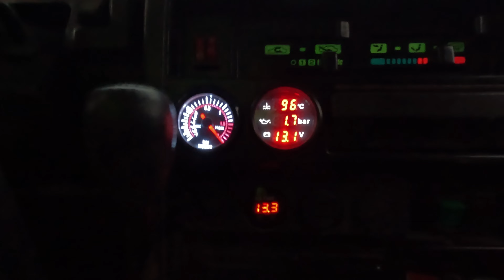4x4 New Year's Off-Road Adventure in Utena ❄️ | Snow, Breaking Ice, Mud, and Extreme Action! 🚙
Join us on an unforgettable 4x4 New Year's off-road adventure in Utena, Lithuania, where the thrill of extreme action meets the serenity of winter landscapes! In this adrenaline-packed video, we'll take you on a wild ride through snow-covered trails, breaking ice, and muddy terrain, pushing our 4WD jeep to its limits. From the crunch of snow under our tires to the roar of the engine as we tackle treacherous inclines, this off-road adventure is not for the faint of heart. So, buckle up and get ready for a mudding good time! With its stunning scenery, heart-stopping stunts, and pure, unadulterated fun, this video is a must-watch for all off-road enthusiasts and adventure seekers alike.